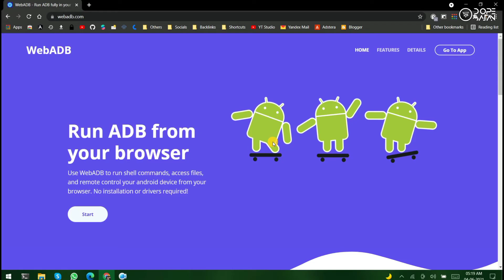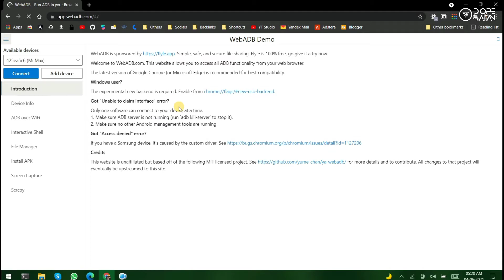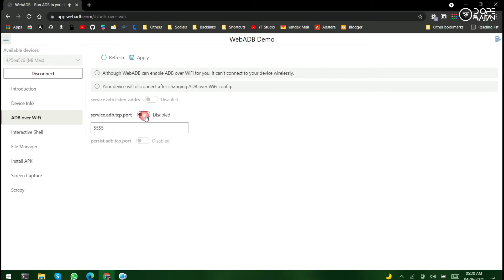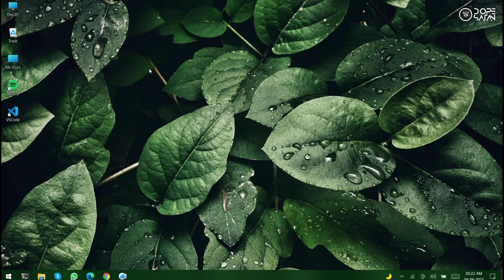Easiest Way to Use ADB EVER | Run ADB from your Web Browser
The hassle of installing ADB tools and drivers on your PC is now a thing of the past. Let’s explore the solutions that the future has in store for us. ✌🏻😇

Shot and edited by Utsanjan Maity
Support 'DynaSage' for more tech videos.

✯ 𝙆𝙀𝙔𝙒𝙊𝙍𝘿𝙎 -
Tell ADB which device to execute command on: adb -s *device id* Install application: adb install *path to file* Uninstall application: adb uninstall *package id* Get info about activity in focus: adb shell dumpsys window windows | findstr Focus Take Log from buffer: adb logcat -d Clear Log buffer: adb logcat -c Take Log continuously: adb logcat Take Screenshot: adb shell screencap /sdcard/Android/screenshot.png Pull/Copy Files from Android device: adb pull /sdcard/Android/log.txt Push/Copy Files to Android device: adb push example.txt /sdcard/Android Open device's shell: adb shell Clear application's data: adb shell pm clear *package id* Force-Stop application: adb shell am force-stop *package id* Open application's activity: adb shell am start -c api.android.intent.LAUNCHER -a api.android.category.MAIN -n *package/activity* Send Android Keyevent: adb shell input keyevent 3 Send Text: adb shell input text "Artur" Dumpsys debug utility: adb shell dumpsys | findstr "DUMP OF SERVICE" Device Properties: adb shell getprop *key* adb commands list pdf adb fastboot commands dopesatan dope satan utsanjan adb commands download cool adb commands adb commands in shell script adb commands on phone common adb commands adb install command What are ADB and ADB commands? What is ADB commands? Where are ADB commands used? Where is ADB commands in Android Studio? adb commands adb download adb for chrome adb commands online adb shell online adb command adb webui adb android webadb github How can I run ADB commands without a computer? How do I connect to ADB devices? How do I enable ADB over TCP IP? How do I install ADB on Windows 10?